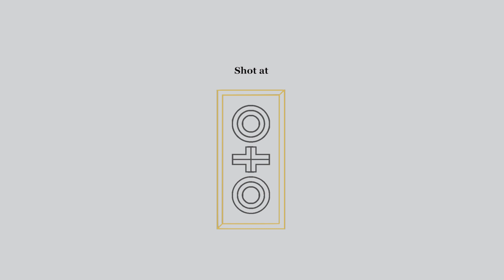Labi by Tala — Sound Fiesta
Tala serenades with "Labi" on the SoundFiesta stage.

Location: OTO, Makati City
Video Production: Playhouse Studio
Audio Management: Kindred Productions
Producers: Marvin Conanan & Sara Martinez